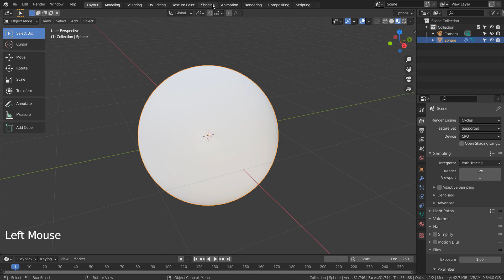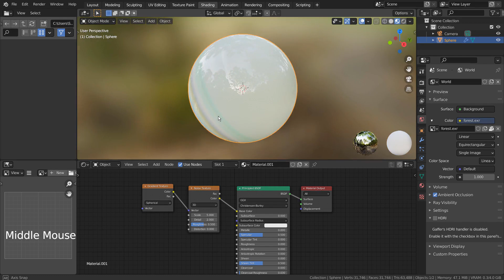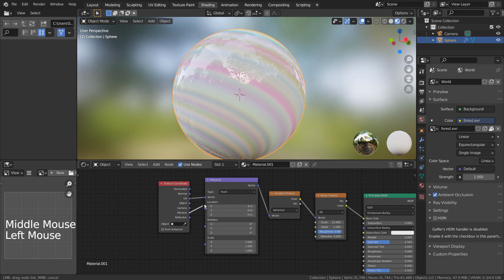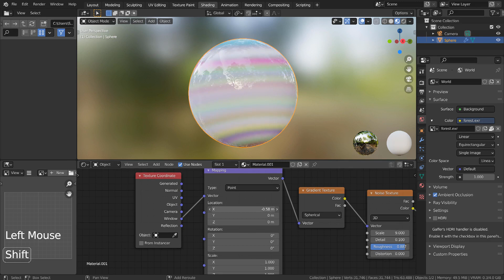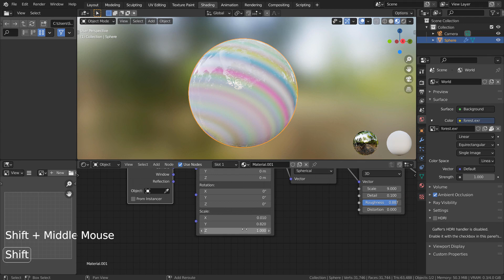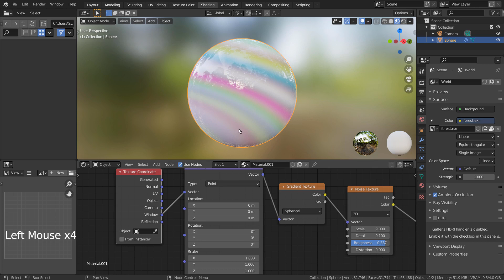Blender Tutorial - Noise gradient texture